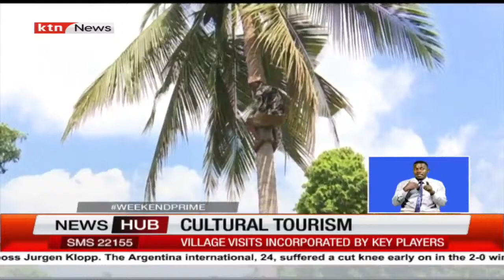Tourism stakeholders add village visits to their itinerary to help local residents in Kwale